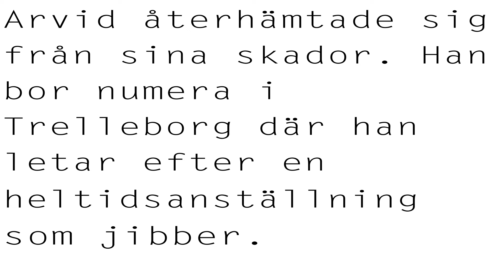FreeerideTV | S1EP4 | VERBIER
Efter besöket i Obertauern fortsätter Arvid och Lukas vidare till Schweiz och Verbier för att utforska den klassiska alporten.